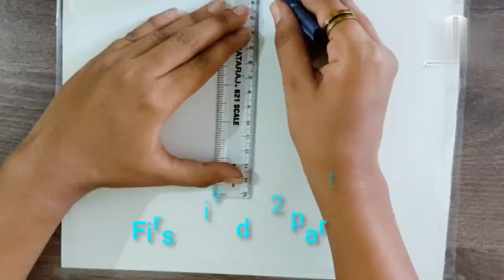How to drawing Shivling easily with oil pastel | Oil pastel Mahadev drawing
how to draw shivling easy
how to draw shivling with oil pastels
how to draw shivling drawing
how to draw shivling step by step
how to draw shivling with watercolor
how to draw shivling with snake
how to draw shivling in easy way
how to draw shivling easily
how to draw shivling sketch
how to draw shivling go
shivling drawing
shivling drawing easy
shivling drawing easy oil
pastel
shivling drawing colour
shivling drawing watercolor
shivling drawing oil pastel
shivling drawing simple
shivling drawing hard
shivling drawing for kids
shivling drawing video